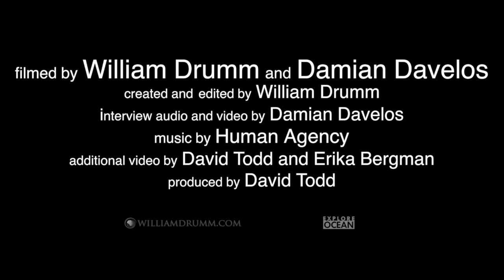Human Powered Submarine Team - Explore Ocean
The Human Powered Submarine Team from the University of Washington built their own Human Powered Submarine.
These guys use scuba equipment inside of a submarine shaped object and dive in Lake Washington and other places.
Would you ever ride around in one of these?!